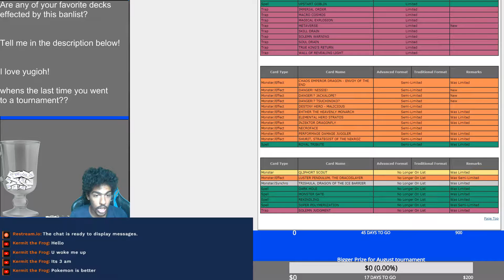Solemn judgment off the banlist reaction!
YUGIOH!

Come check out the stream and help me get better!!!

Come join th3Pe arena!

Arena ID
-3BXGN

Password
 -123

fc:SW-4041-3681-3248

I'll miss you Desmond "Etika" Amofah. May you rest in peace